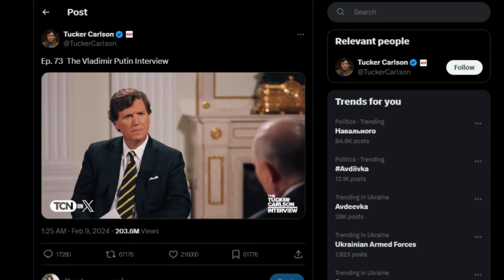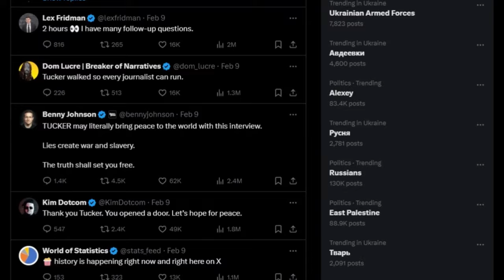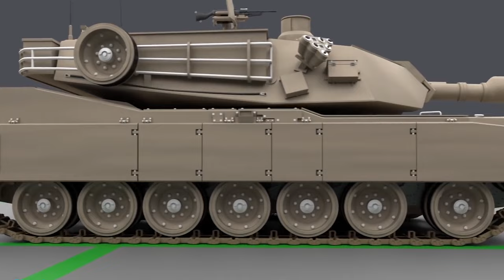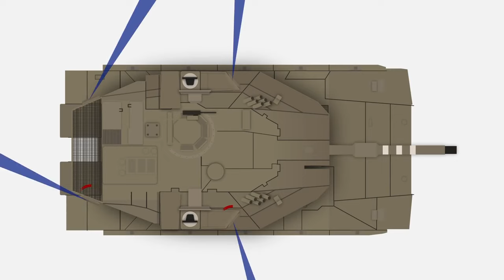US NEW Most Powerful Tank Is Ready Destroy China and Russia!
S NEW Most Powerful Tank Is Ready Destroy China and Russia!
The M1 Abrams is the main battle tank of the United States and a number of other nations. It entered service in 1980 and has participated in a number of major wars since then. These include the Gulf War, the Global War on Terrorism, the Yemeni Civil War, and so on. Since entering service, the Abrams has been constantly upgraded to dominate an ever-evolving battlefield. The result of these upgrades is a very different $24-million Abrams tank with the following capabilities